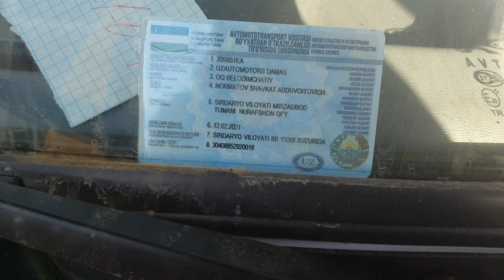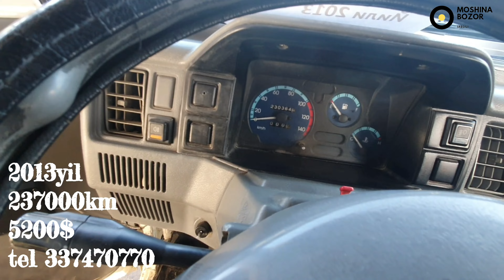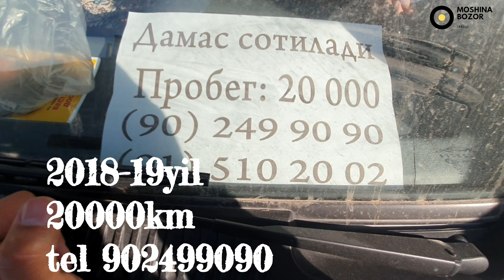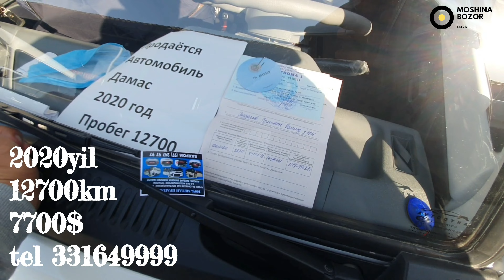Damas, Labo, Van Sergili moshina bozoridan 2021yil Дамас, Лабо, Ван Сергили мошина бозоридан!